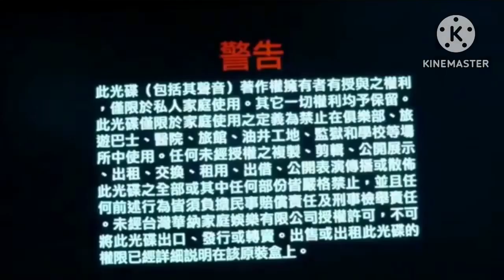Menu Screen from Chinese Jellystone Movie DVD (Fan made) HD Remake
Ella Enchanted (2003)
Light year (2022)
Buzz Lightyear Star Command (2001)
Jellystone! (Max)
Hanna-Barbera
South Park (Comedy Central)
Kyle’s Mom is a bitch by Eric Cartman
Disney
Disney Pixar
Warner Bros. Discovery
Discovery
Comedy Central
Paramount

fuck - Coppa complaint.